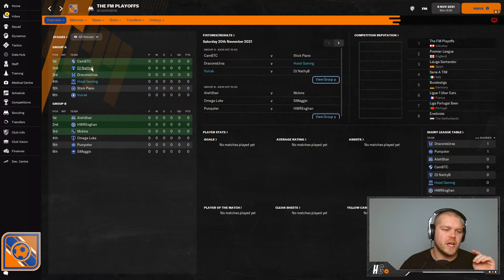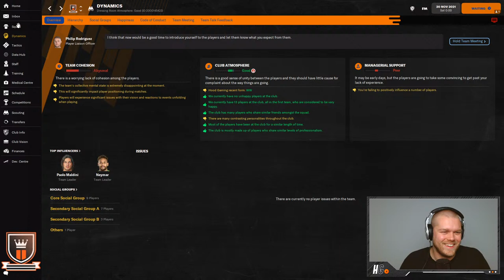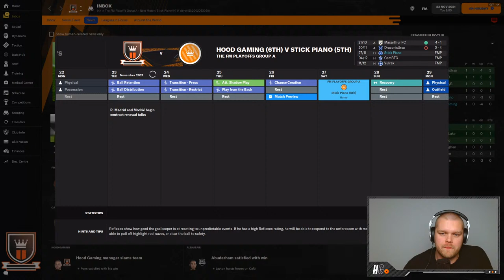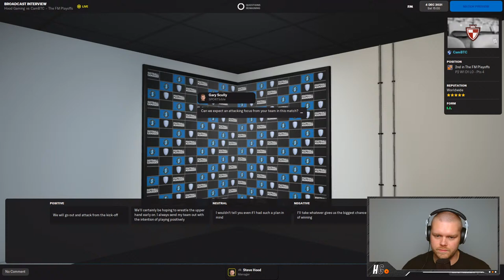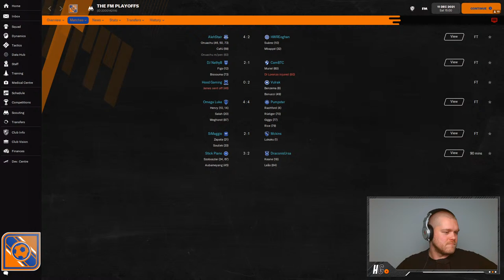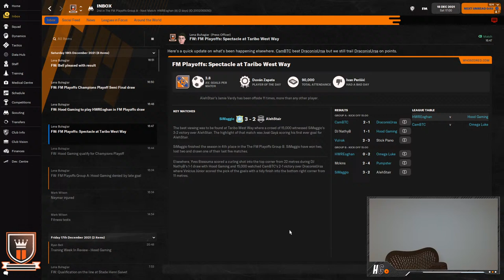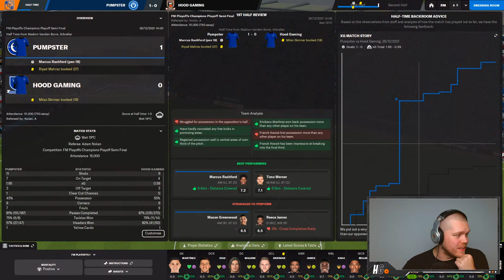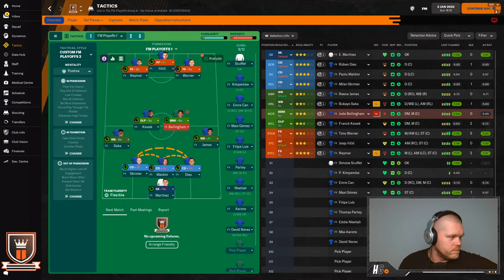FM PLAYOFFS GAMEPLAY | Football Manager 2022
I am taking part in my first FM22 Draft Mode competition - the FM Playoffs.

Competing head to head with 11 other managers to see who is the best. For this draft, we have a £600m budget and six legends up for grabs - oh yeah, and I've got the number one pick!

Today is draft day where I pick my squad to compete in PvP FM22 - who do you think I should pick?

Who will be victorious?

𝘼𝙗𝙤𝙪𝙩 𝙈𝙚